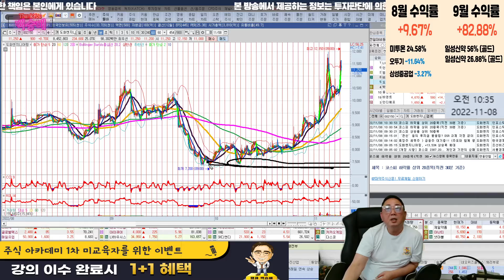인바이오젠,LX하우시스,범양건영,비트나인,도화엔지니어링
급등주 분석

혜택1 : 무료 추천주 혜택
혜택2 : 관심종목 매수, 매도 알림 서비스 혜택
혜택3 : 종목상담 무료 혜택
혜택 4: 골드회원 가입 시 다른 유료서비스 할인 혜택